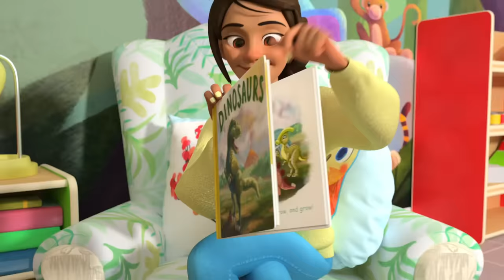Les roues de l'autobus! 🚌 CoComelon - L'Heure de Cody Chanson + Comptines du Monde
Bienvenue sur la chaîne officielle des Comptines du Monde !

Comptines du Monde donne la chance aux enfants du monde entier d'apprendre la compassion, l'empathie et la résilience tout en regardant leurs dessins animés avec leurs chansons préférés !

Apprenez en regardant nos vidéos éducative qui mette en avant la représentation et la diversité pour tous les enfants.

Moonbug Entertainment est à l'origine de titres pour enfants les plus populaires. Les productions de Moonbug contiennent les sensations mondiales CoComelon, Blippi, Little Baby Bum, My Magic Pet Morphle, Supa Strikas, Go Buster, Playtime with Twinkle, Gecko's Garage, ARPO, Lellobee City Farm, Oddbods et bien d'autres encore. Les titres de Moonbug sont disponibles en 27 langues sur toutes les principales plate-formes de streaming.

00:00 Les roues de l'autobus Version 4
03:00 Cody déménage
05:39 Cody va au travail
08:30 CCM0233FRE
11:12 La chanson pour aller dehors
13:45 Voici comment (2021)
16:10 La chanson quand tu es malade (2021)
18:30 La chanson de l'alphabet avec des blocks de construction
21:26 Partage quand tu n'en as qu'un seul !
24:17 La chanson des dinosaures
27:14 Jelly Bean
29:42 Chez le docteur